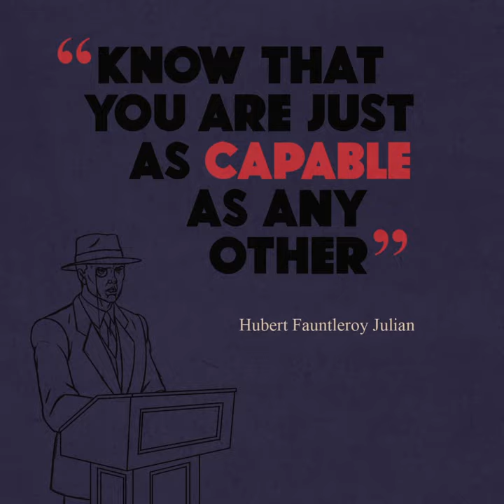The Black Eagle of Harlem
Kong Studio release their sixth ‘Long Story Short’, telling the story of masterful man-of-action,  aviator, and committed enemy of emancipation Hubert Fauntleroy Julian.